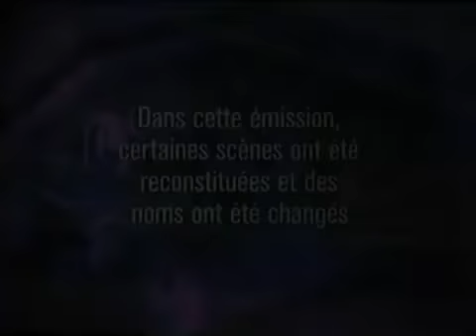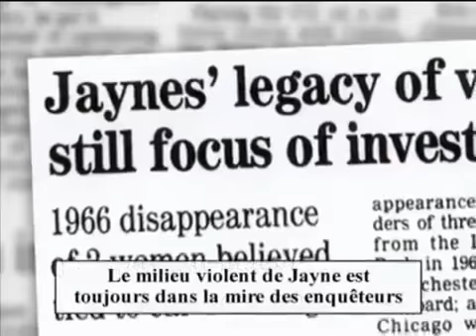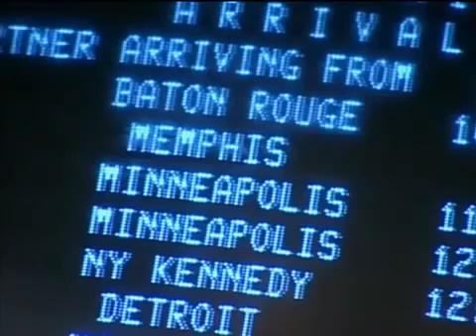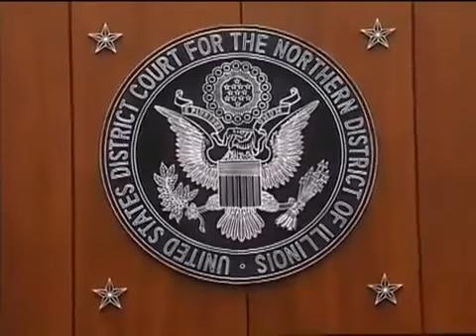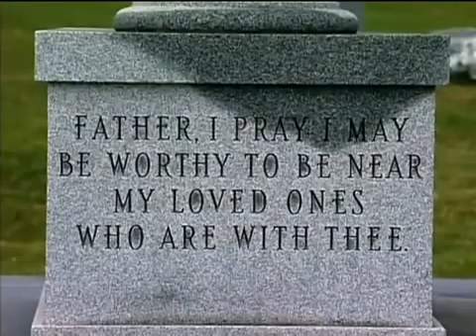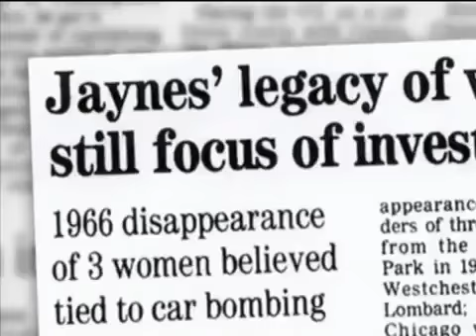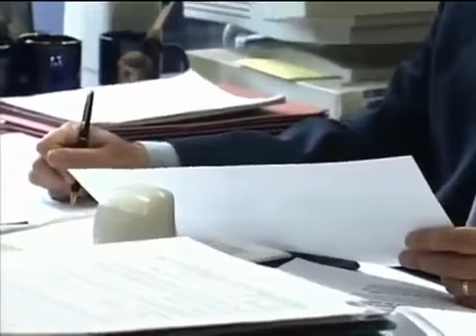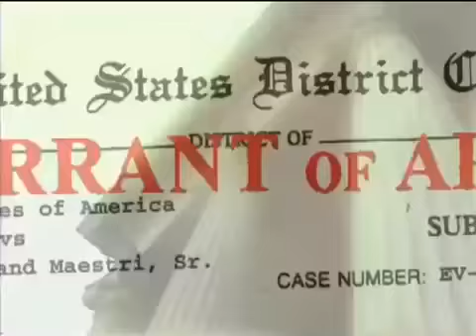Reportage : Les procureurs L'héritière disparue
Les procureurs - L'héritière disparue regarder plus Subcrise : UCHj88xfbBs5J1GEvvQLXGTw crime360 comedie documentaire criminel assassinat .

Les procureurs - Sans laisser de traces regarder plus Subcrise : UCHj88xfbBs5J1GEvvQLXGTw crime360 comedie documentaire criminel assassinat .

Les procureurs - Sans défense regarder plus Subcrise : UCHj88xfbBs5J1GEvvQLXGTw crime360 comedie documentaire criminel assassinat .

Les procureurs - Un Amour déchiré regarder plus Subcrise : UCHj88xfbBs5J1GEvvQLXGTw crime360 comedie documentaire criminel assassinat .